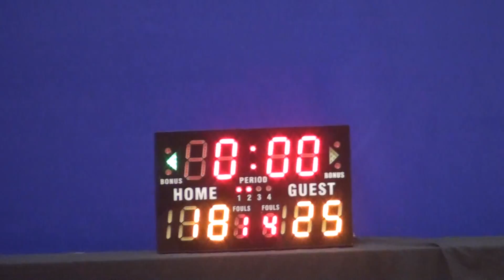03DEC16 People Are Crazy V The A Team Q2